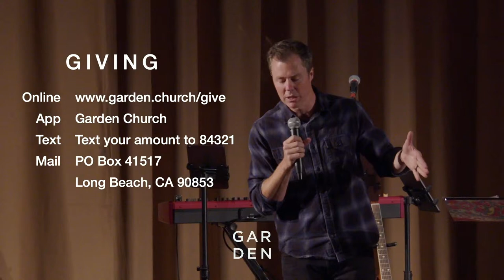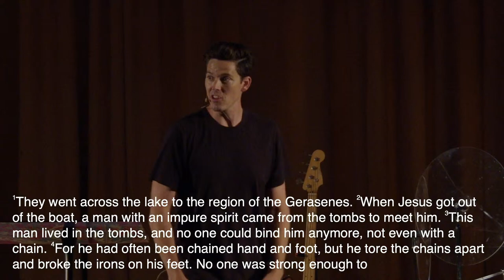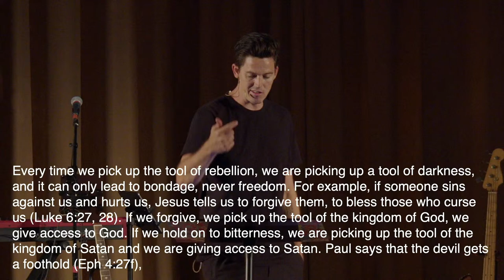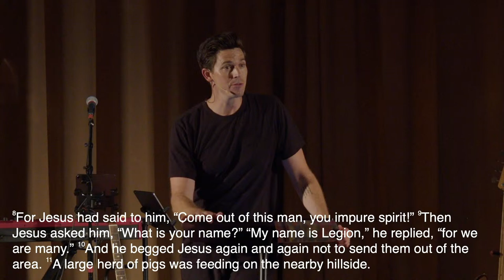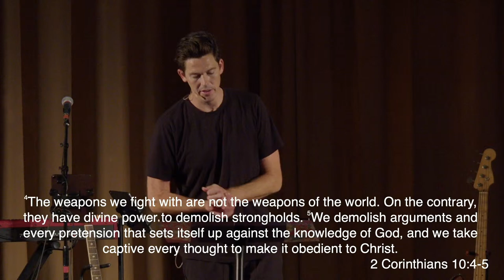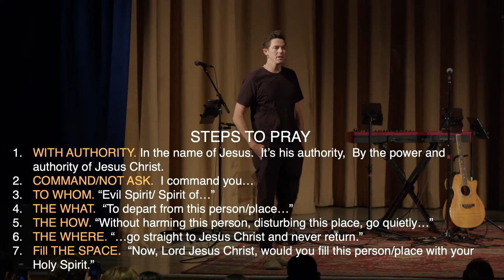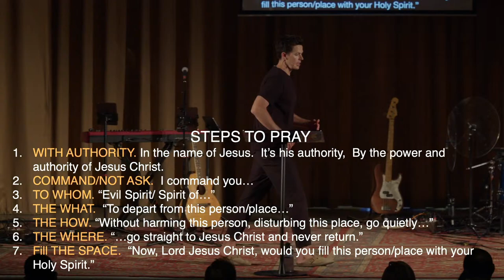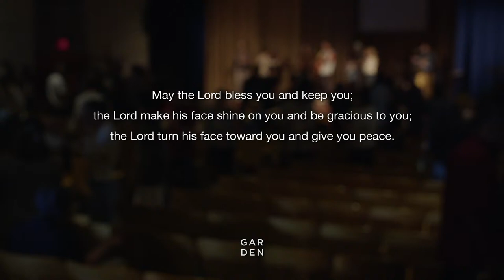Garden Church | Sunday Service | 10-9-22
Welcome to the Garden Church Sunday Service. We are so glad that you are joining us today. Say hello in the chat and watch together as a family!

— COMMUNITY: Wherever you are, we want you to join a digital community

ABOUT GARDEN CHURCH:
We are a church that is passionate about Jesus and bringing life to the city. We want to see God's kingdom come here on Earth as it is in Heaven.

LEAD PASTORS:
Alex & Darren Rouanzoin